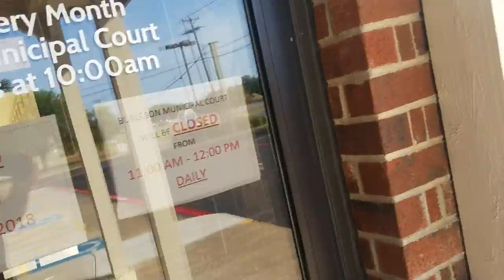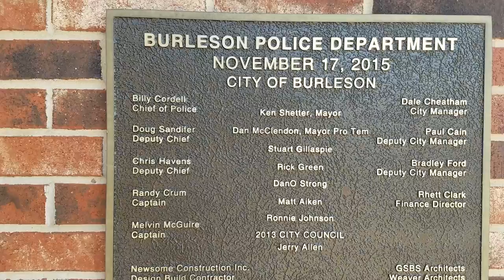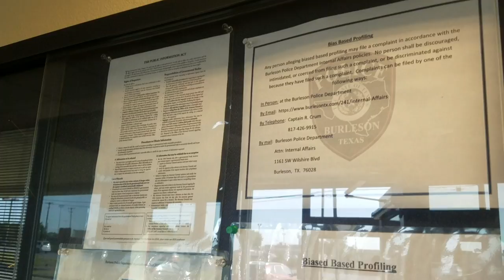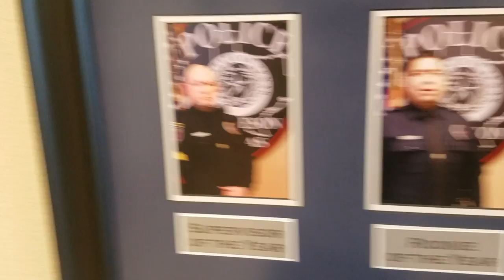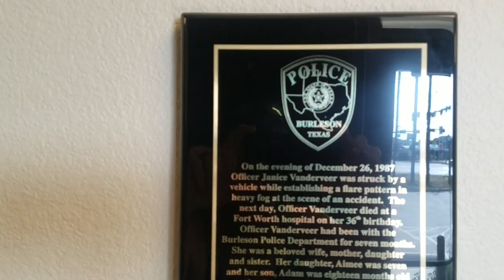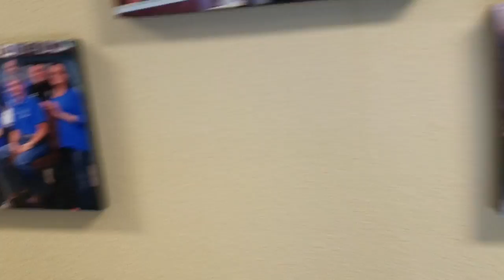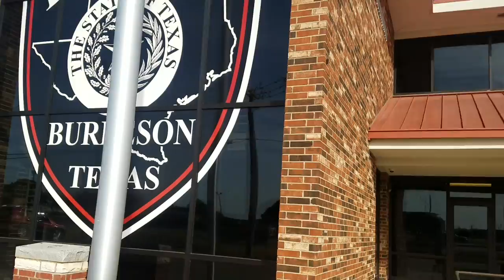First Amendment audit on the Burleson Police Department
It was like a ghost town in there although I did see two cop's coming in at first. I passsssssss them lol🤙🤙🤙🤙🤙